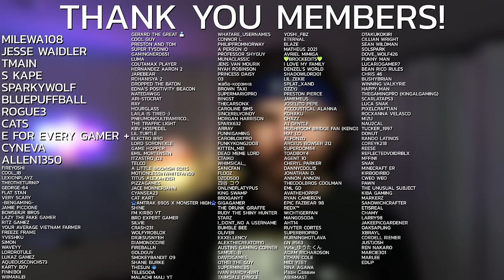What if the Mario Kart 8 Deluxe roster DOUBLED?!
Imagine Mario Kart 8 had 100 characters!! Which characters would YOU add??

Switch Friend Code:
[No longer available. Friend list is officially full. Will now be reserved for YouTube Members only]

[MUSIC]
Kirby Air Ride - Menu
Mario Kart DS - Title